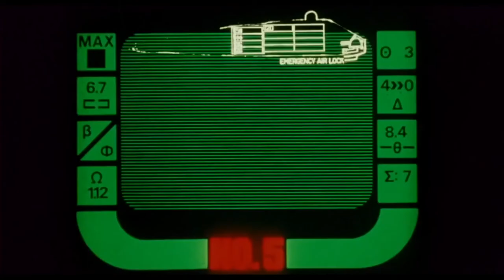DARK STAR (1974) Whammy! Trailer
John Carpenter and Dan O’Bannon’s 70s burnout Sci-Fi comedy screens alongside Chris Marker’s LA JETÉE this Saturday, May 7th at Whammy! Analog Media in Echo Park!